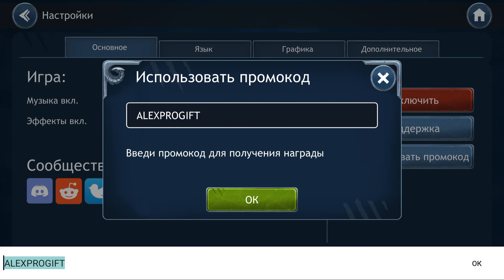🐉 Кин Ли Отряд Отражений команда и тактика боя КОД 💎ALEXPROGIFT💎🐉DRAGON CHAMPIONS🐉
ALEXPROGIFT (дает ништячки на 10$)

Фэнтези-приключение эпичных героев в пошаговой RPG Dragon Champions — бесплатная мобильная фэнтези-RPG на русском языке. Узнаваемая графика, захватывающий сюжет, тактические поединки, PvP, PvE и еще парочка крутых развлечений! Часто играете в MMORPG? Скучаете по компьютерным играм "как раньше"? Скачайте Dragon Champions — мы покажем вам драконью магию!
Участвуй в легендарном сражении Избранников дракона против демонов и таинственных Отражений. Возглавь отряд из фантастических героев и реши судьбу мира Корадор. Люди, орки, эльфы, панды, гоблины, зверолюди или демоны? Семь играбельных рас и две фракции ждут твоих решений!
Старые Боги, истребив друг друга, оставили этот мир своим наследникам — драконам. Драконы поклялись защищать расы Корадора от подобных конфликтов и стали протекторами рас. Прошли столетия, и драконы перестали вмешиваться в дела смертных. Теперь война орков и людей не утихает, эльфы и гоблины враждуют годами, а панды и зверолюди затаились в своих далеких землях. В это самое время в мир вторгаются демоны, и драконы из мифов возвращаются. Стань и ты частью легенды!
Особенности Dragon Champions:
ТРИ УВЛЕКАТЕЛЬНЫЕ СЮЖЕТНЫЕ КАМПАНИИ. В Dragon Champions тебя ждет запоминающаяся история в духе классического фэнтези с отменным юмором и множеством отсылок. История кронпринца людей Дариана и кагана орков Тромгара — как дорогой блокбастер: начинается с личной истории, а заканчивается событиями мирового масштаба.
СРАЖЕНИЯ ПРОТИВ ИГРОКОВ. Призови в свой боевой отряд лучших героев и выступи в сражениях на арене. Твои успехи будут фиксироваться в мировых рейтингах — стань сильнейшим!
БОГАТЫЙ ВЫБОР ГЕРОЕВ. Семь играбельных рас, более 50 персонажей разной степени редкости станут твоими верными спутниками в этом невероятном приключении! Найди их всех, собирай и создавай им экипировку, но не забудь про спасение мира.
ДИНАМИЧНЫЕ ПОЕДИНКИ. Выработай свою тактику в пошаговой RPG-стратегии с динамичными боями, ускорением времени и удобным автобоем. А если автобой не помогает, возьми все в свои руки и одолей врага самостоятельно!
ВСТУПАЙ В ГИЛЬДИИ И УЧАСТВУЙ В РЕЙДАХ. В Dragon Champions мудрые стратеги и лидеры армий собираются в гильдии, чтобы объединить усилия ради победы в рейдах. Тебе предстоит встретить в рейдах сильнейших существ Корадора и победить древних драконов.
ДОПОЛНИТЕЛЬНЫЕ РЕЖИМЫ. Кампании пройдены? Попробуй свои силы в башне, сражаясь с волнами коварных врагов. Следующий бой будет сложнее предыдущего, но за каждый тебя ждет потрясающая награда!